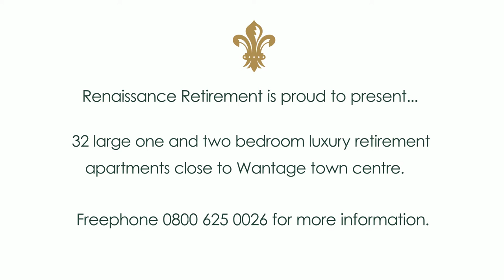An Aerial Tour of Fleur-de-Lis Wantage, Oxfordshire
Enjoy an aerial tour of Renaissance Retirement's development in Wantage, Oxfordshire.

Fleur-de-Lis Wantage comprises 32 beautifully designed retirement apartments in the heart of this historic market town. As you will see in the video, the development is a stone's throw away from the high street, making it the No.1 location for retirement living in the town.

Fleur-de-Lis Wantage is scheduled for completion in autumn 2017, with off-plan reservations being taken in the spring.